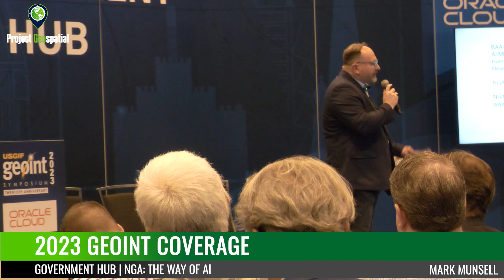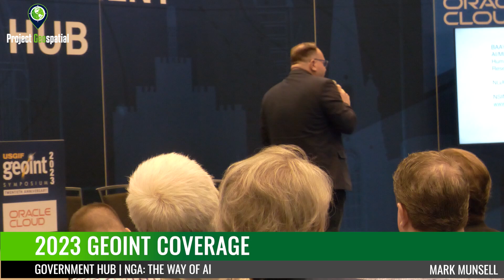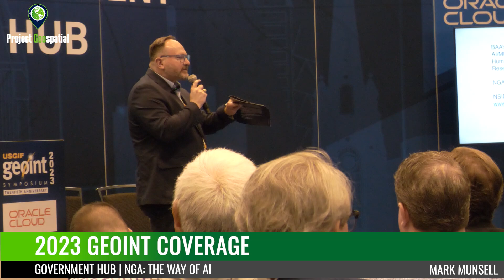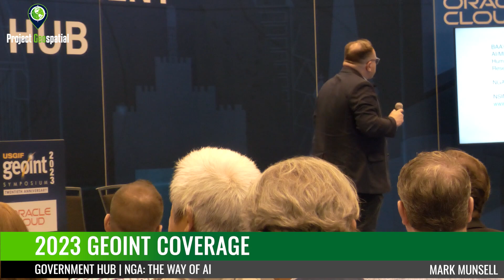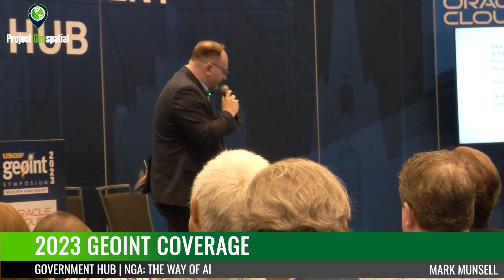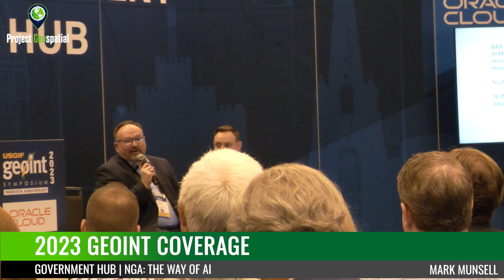GEOINT 2023 - NGA: The Way of AI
In our coverage of GEOINT 2023 we take a look at what's happening a the Government Hub with the Keynote remarks by Mark Munsell, NGA's Director of Data and Digital Innovation, to include a discussion of the newly-released NGA document “The Way of AI” and an update on the transition of Project Maven into NGA.